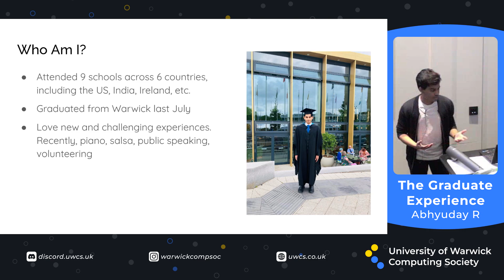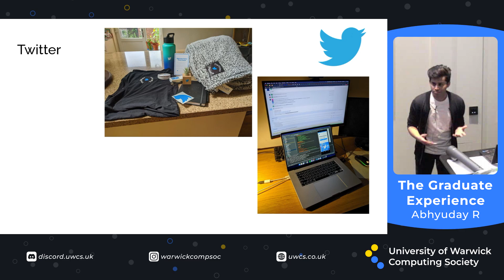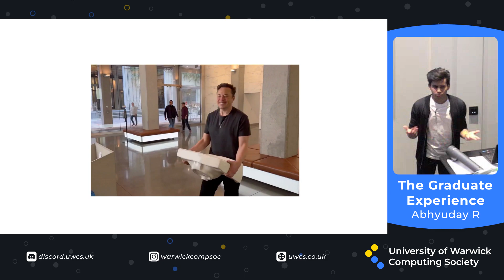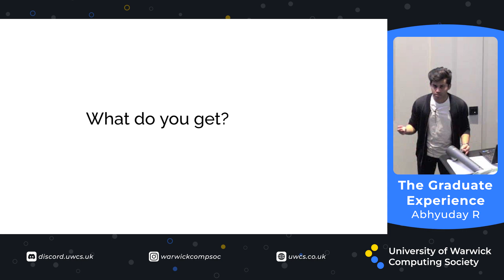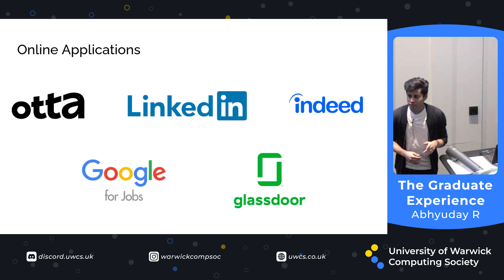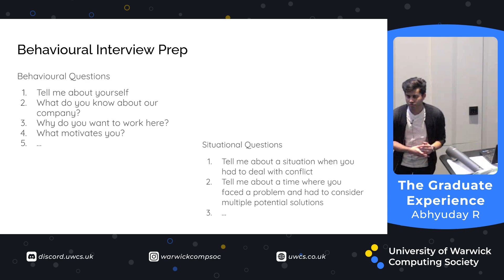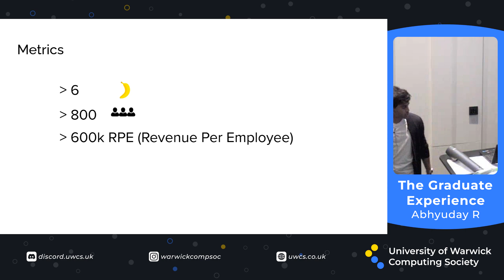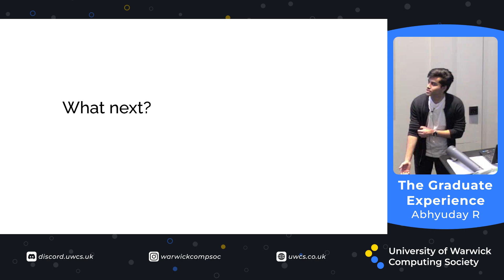The Graduate Experience - Abhyuday R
A talk about two things - a short but eventful career journey during a rapidly changing job market, and advice and techniques to secure the right job under the right conditions. Covering applications, to assessments, to interviews, and negotiation, hopefully we'll be able to give you an edge in the tech industry numbers game.

About the speaker: Abhyuday graduated from Warwick with a BSc Computer Science degree in 2022, completing an internship at Twitter before moving onto his current position at Yelp. He brings a wealth of professional experience, and is known for his strong network and active involvement in the university community.

00:00 - My Experience
07:09 - What about you?